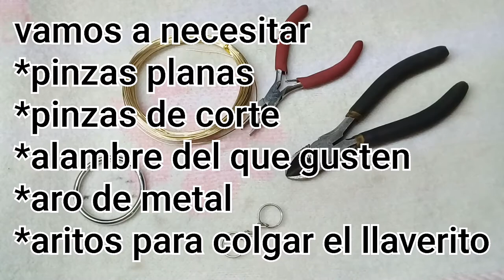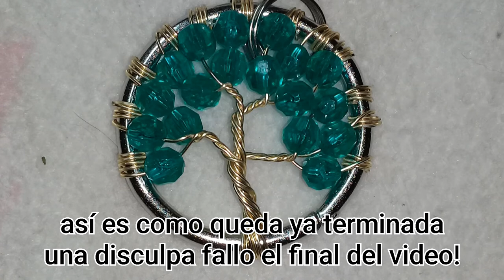🌳 ARBOL de la VIDA /árbol de alambre de la vida/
En este video les muestro cómo hacer un árbol de la vida, colgante de la vida, /llavero etc.../